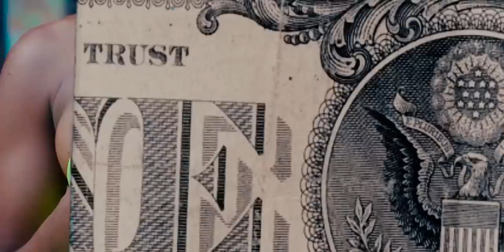Ding Dong X Jdon Heights - Feisty (Official Music Video)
Produced by Sikes_Muziq
Chopped by African Kydd
Romeich Entertainment